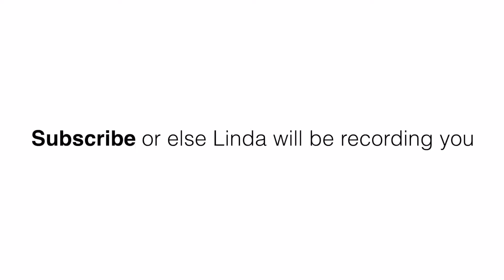হার্টফেল lite max pro😵🤒